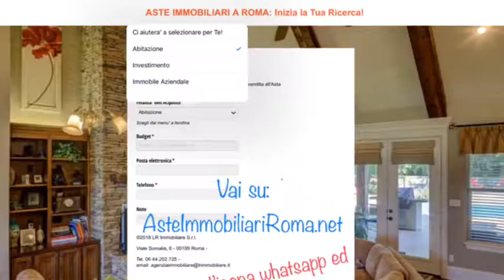VENDITA APPARTAMENTI ASTA GIUDIZIARIA: AsteImmobiliariRoma.net